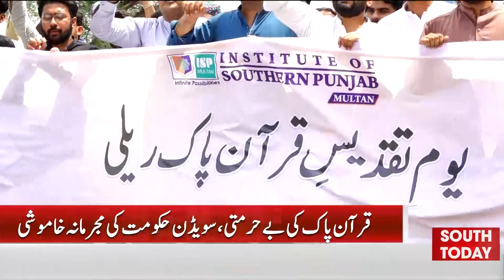Holy Quran Desecration Incident | Protest rally at Institute of Southern Punjab | South Today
قرآن پاک کی بے حرمتی پرسویڈن حکومت کی مجرمانہ خاموشی ۔۔نماز جمعہ کے بعد کراچی تا خیبر احتجاج کیاگیا۔ عظمت قرآن پاک کیلئے قریہ قریہ،کوچہ کوچہ احتجاجی مظاہرے کئے گئے۔ ملتان میں اعلیٰ تعلیم کے بڑے ادارے انسٹی ٹیوٹ آف سدرن پنجاب میں بھی سویڈن حکومت کے خلاف احتجاجی ریلی نکالی گئی جس میں یونیورسٹی سٹاف اور طلبہ  کی بڑی تعداد شریک ہوئی۔ ریلی کے شرکاء نے حکومت سے مطالبہ کیا کہ سویڈن سے سفارتی تعلقات فوری ختم کئے جائیں۔"ساؤتھ ٹوڈے" سے گوہررحمان کی رپورٹ